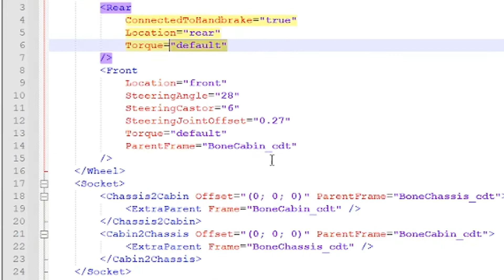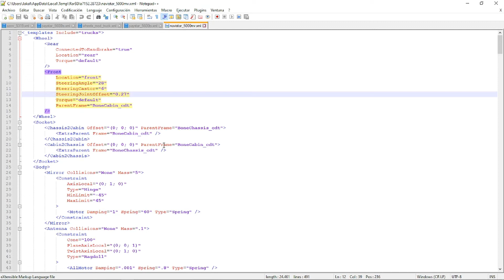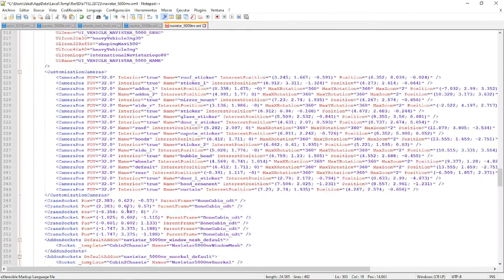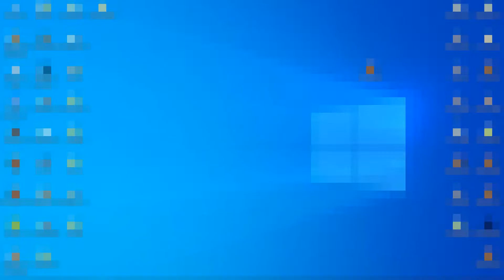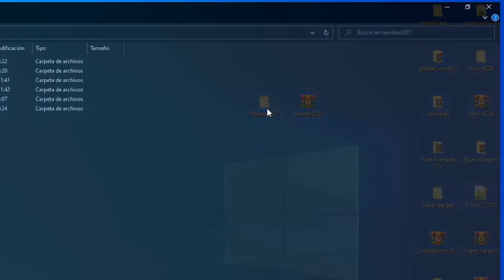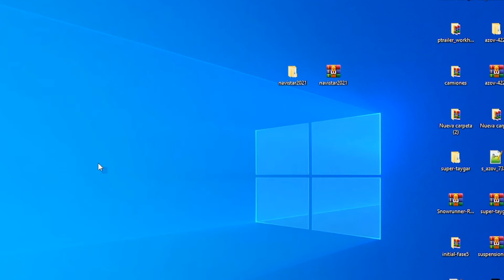SnowRunner/navistar_5000/2021 modificado instalación manual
hola gente en esta oportunidad les comparto el navistar_5000 modificado
se que no es gran cosa pero bueno quedo bastante bien
y como siempre que Dios los bendiga saludos para cualquier duda me lo dejan en los comentarios o bien a mi
y como siempre que Dios los bendiga